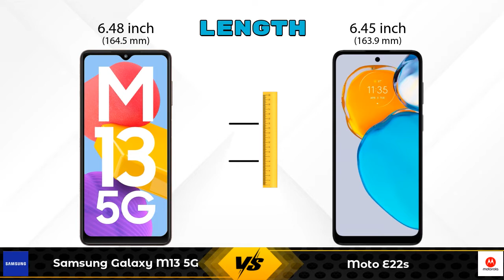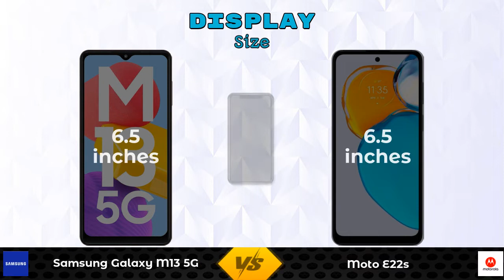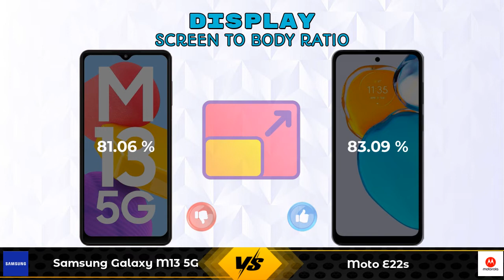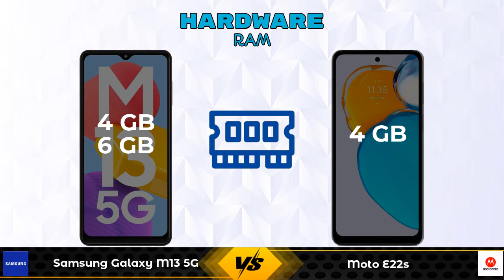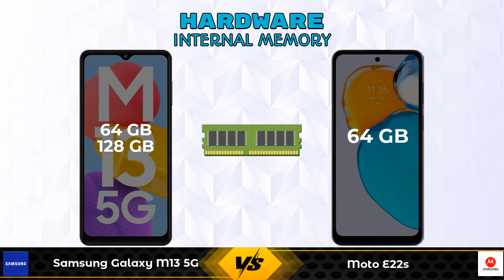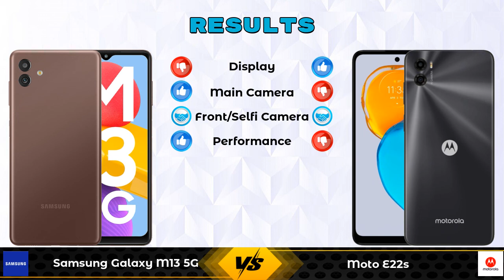Samsung Galaxy M13 5G Vs Moto E22s - Full Comparison [Full Specifications]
In this Video we are Comparing Samsung Galaxy M13 5G Vs Moto E22s with [Full Specifications].

Variant Details:
4 GB / 64 GB - 13999
6GB / 128 GB - 15999 (Amazon)

Variant Details:
4 GB / 64 GB - 8999

Samsung Galaxy M13 5G Vs Moto E22s full specifications
Moto E22s Vs Samsung Galaxy M13 5G full specifications
Samsung Galaxy M13 5G Vs Moto E22s comparison
Moto E22s Vs Samsung Galaxy M13 5G comparison